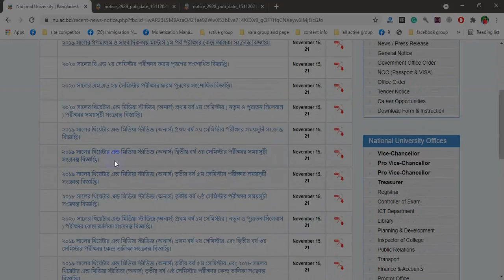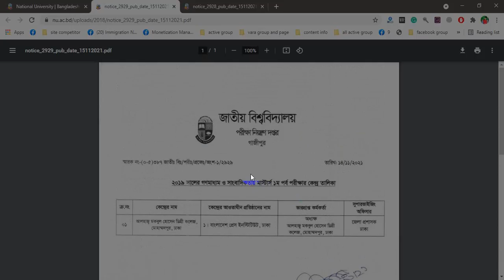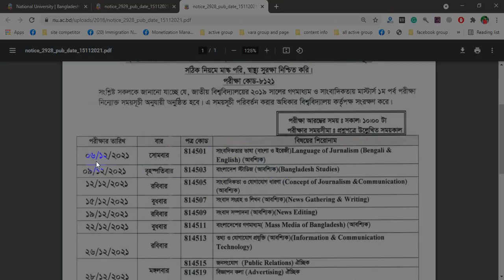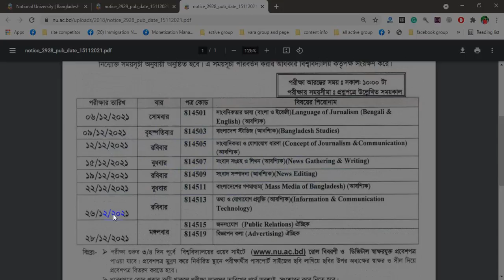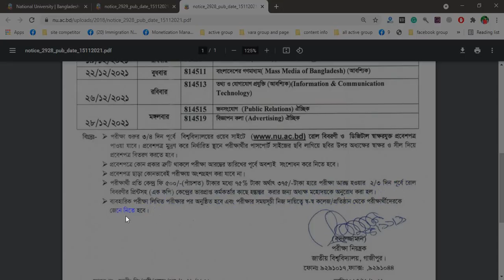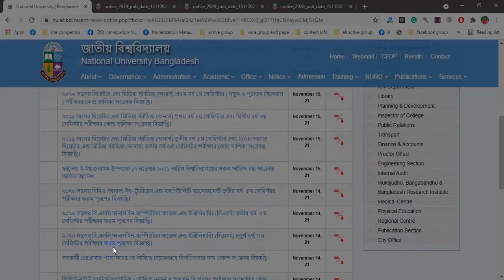জাতীয় বিশ্ববিদ্যালয়ের বেশ কয়েকটি পর্বের পরীক্ষার নোটিশ সংক্রান্ত বিজ্ঞপ্তি প্রকাশিত